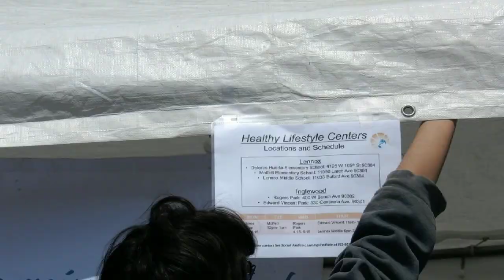Nelssie Carrillo - Earth Day in Inglewood